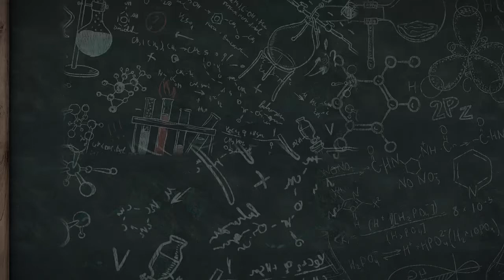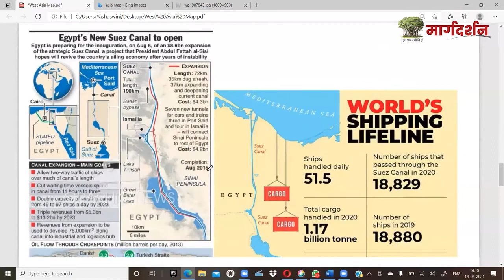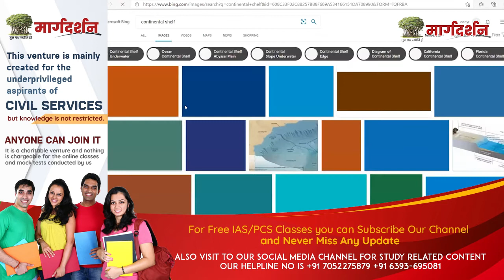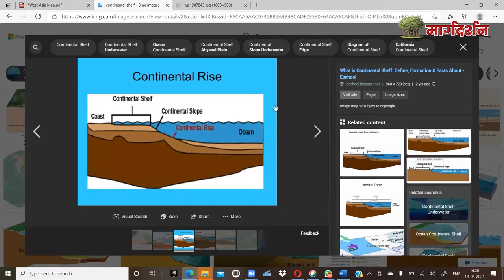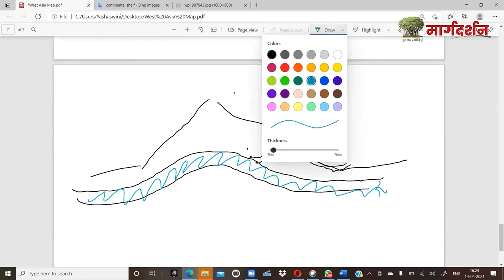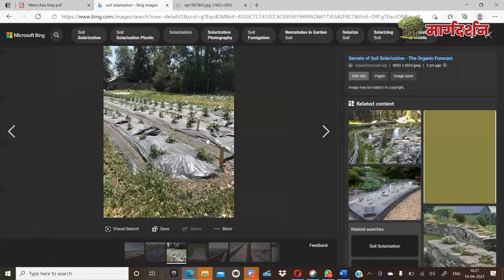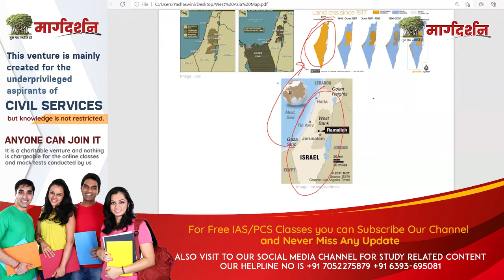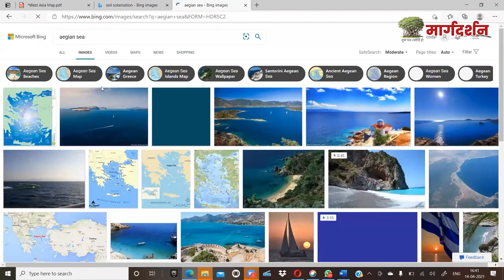Physical Geography of West Asia Part -2 | Geography for UPSC / IAS Exam | Class - 23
Physical Geography of West Asia Part -2  | Geography for UPSC / IAS Exam | Class - 23 | Margdarshan Education

Hello all,
This is a new video for the subject Geography; it is a continuation of the recorded video lecture from the 23rd Geography class.

The topic covered in this video is - Physical geography of West Asia. This is a part of world geography, and world geography is a component of UPSC examinations, so watch the video carefully and improve your knowledge.